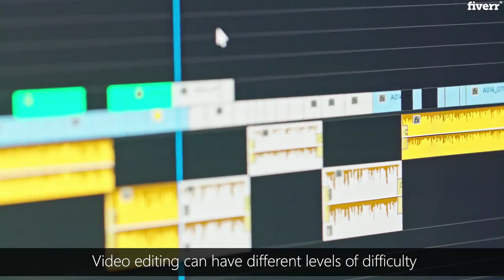attract fiverr buyers with intro video | How To Attract More buyers on fiverr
How To Attract More Buyers on Fiverr

Attract New Buyers with an Intro Video for Fiverr

Introduce yourself with an intro video

Make a great first impression and earn buyers’ trust with a personal video on your Gig and profile pages. Here are some resources to help you get started

Stand out on Fiverr with an Intro Video

Let buyers know what you’ve got to offer by featuring an intro video on your Gig and profile pages.

Video inspiration

Get some direction from intro videos by sellers just like you

Recommended video editing services

Want to kick things up a notch? Turn to video editing experts on Fiverr